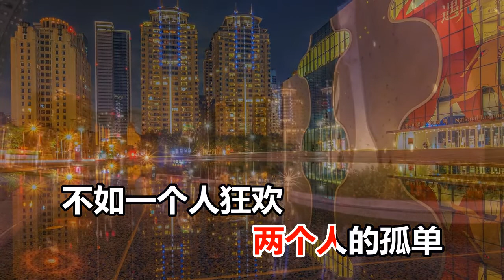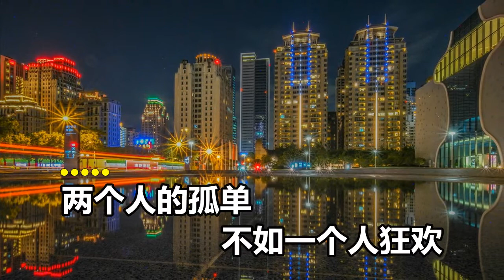欧阳尚尚 两个人孤单一个人狂欢MTV